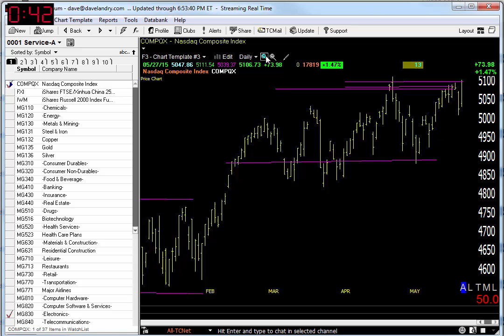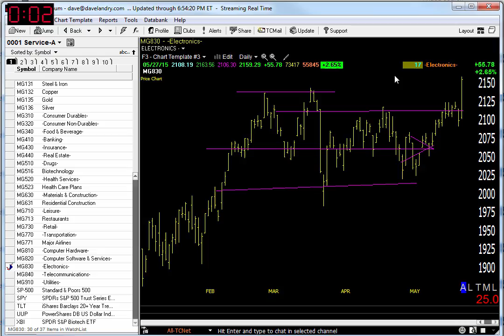05/28/15 Dave Landry's Market In A Minute